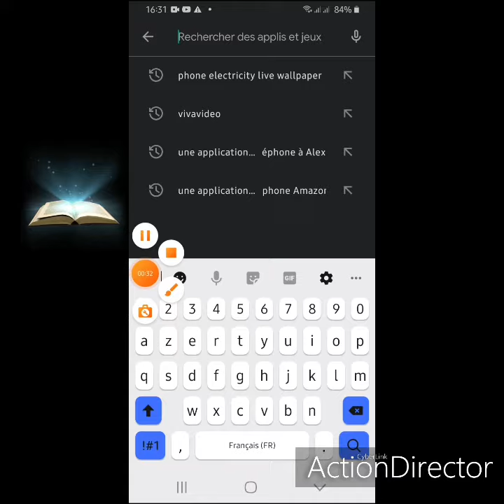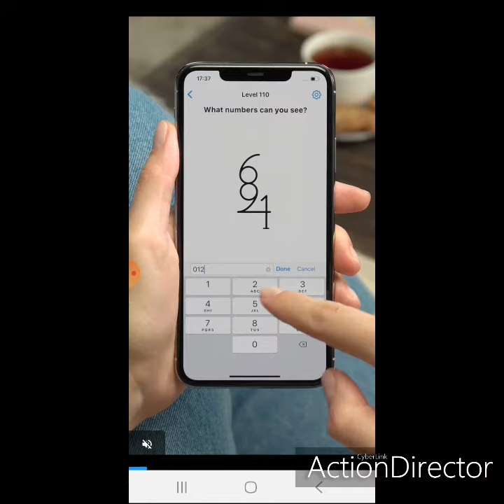comment mettre un téléphone en Android